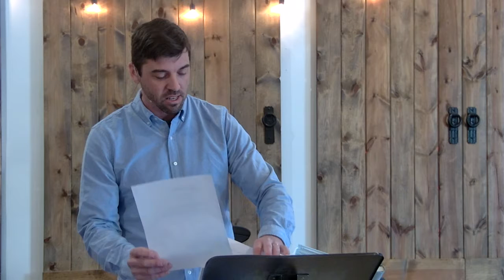Matthew 11:28-30 | Rest for the Weary | Jesus is Greater